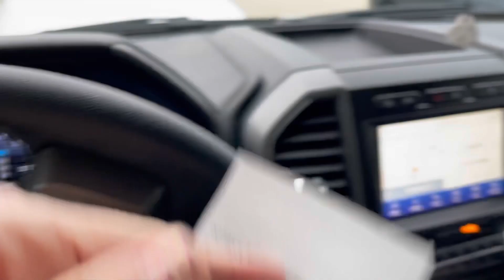My Dog MOJO buys whatever he wants at Petsmart!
Mojo’s trip to Petsmart where he stocks up on all new toys! Follow @sansaandmojo on Instagram for more puppy cuteness!